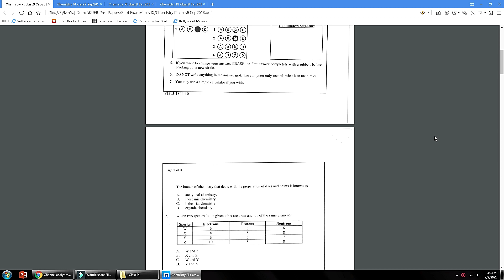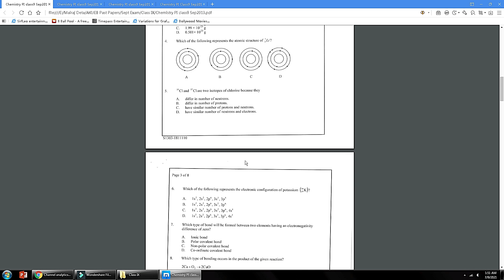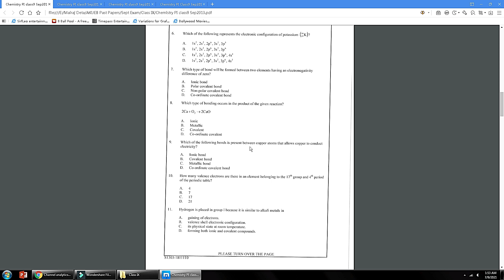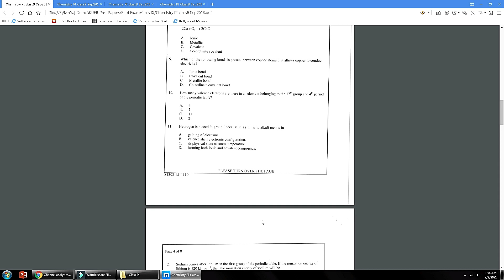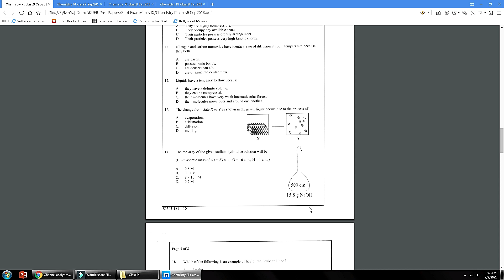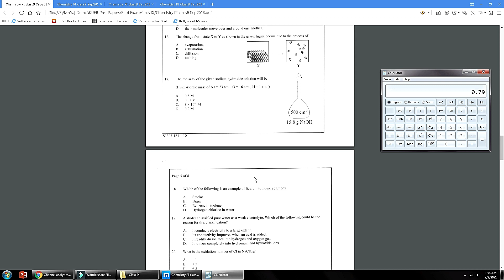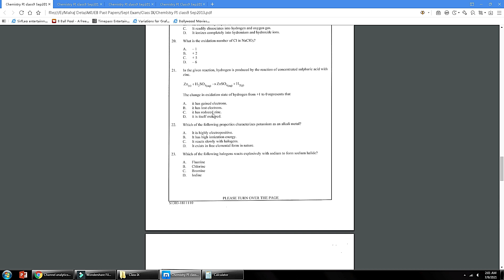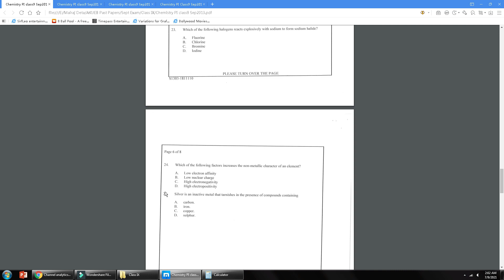AKUEB September Exam Past Papers Solution/ SSC I / Part 1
September Exam Papers 2013
Solution of MCQS